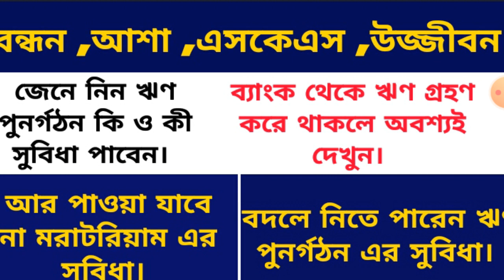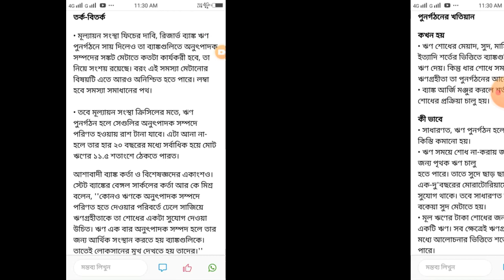লোন নিয়ে থাকলে অবশ্যই দেখুন ,বাড়বে না মোরাটোরিয়াম সময়সীমা।বদলে নিতে পারেন ঋণ পুনর্গঠন এর সুবিধ